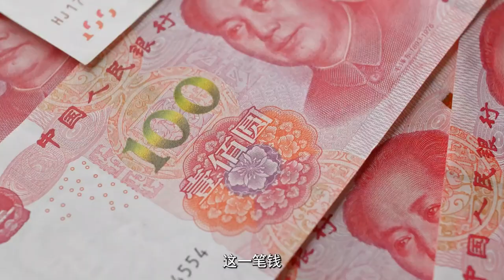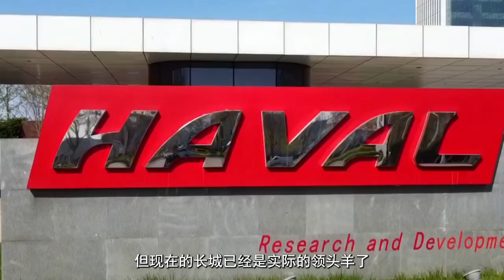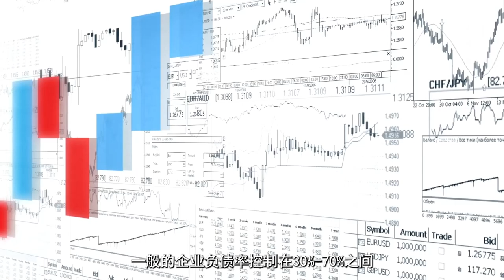长城汽车销量直降一半，汽车界首富魏建军，能否再次扭转乾坤？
长城汽车的开局，可以说是一个悲剧，在它创立不到5年的时候，创始人就死于一场意外。本以为长城的故事会到此为止，却“天降猛男”拯救了这个岌岌可危的工厂，并把它做大做强，成了行业的龙头老大。